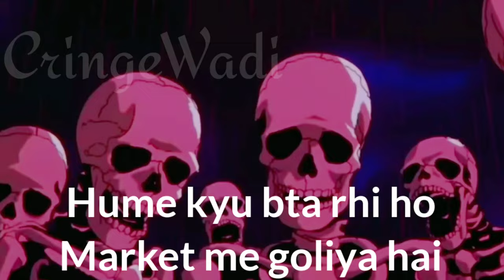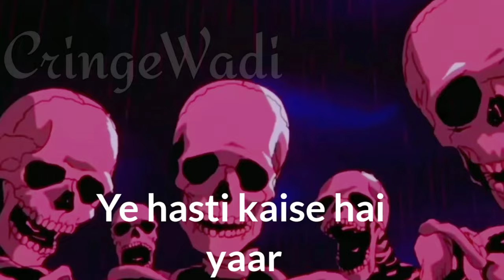Taspsee Pannu and Anurag Kashyap ka hypocrite interview and Roast II Dobaaraa 2 ON BOYCOTT 😡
Credits

IMPORTANT NOTICE :-

From
India